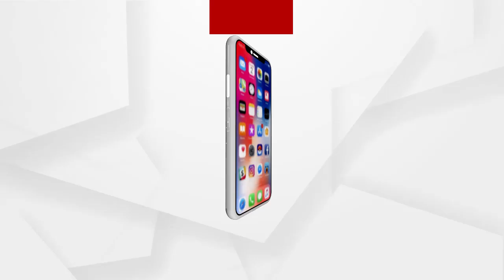ଏ ସରକାର ହେଉଛନ୍ତି ମିଛ ପ୍ରବଞ୍ଚନାର ସରକାର...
ଏ ସରକାର ହେଉଛନ୍ତି ମିଛ ପ୍ରବଞ୍ଚନାର ସରକାର...ଏ ସରକାର ତଥ୍ୟବିହୀନ ସରକାର